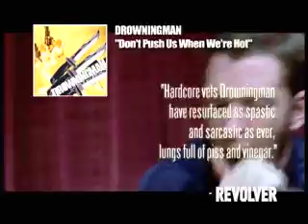Thorp Records - Commercial Spot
Like this video? Come see thousands more at the Net's biggest, uncensored, completely d.i.y. punk, hardcore, indie and alternative music video site, BlankTV.com! We've got News, Games, Contests and the stuff that we can't show on YouTube! Free! Uncensored! Retarded! BlankTV.com!